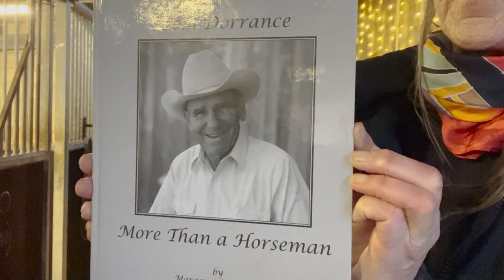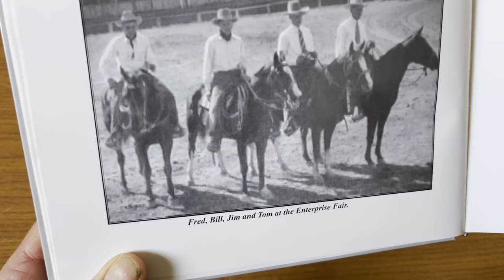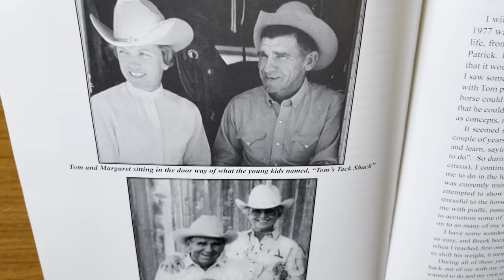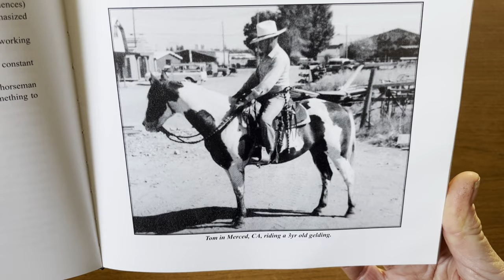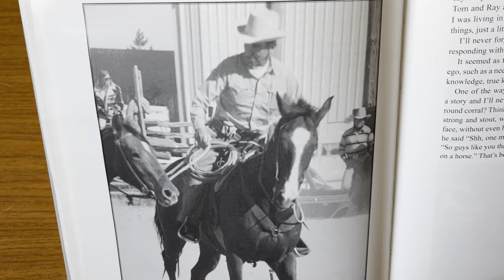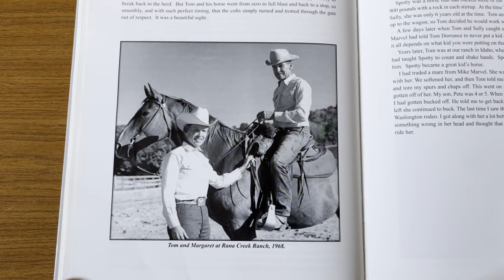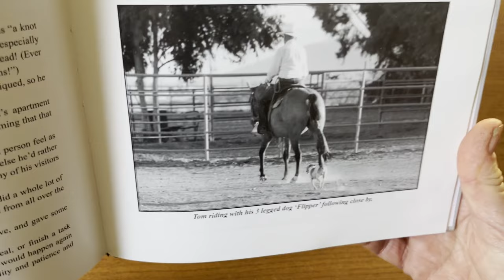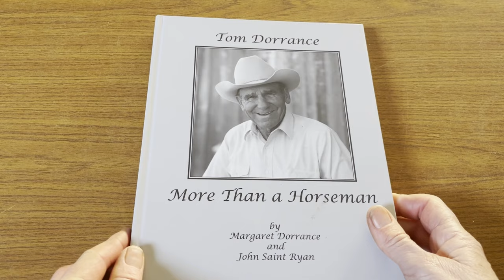Story from Tim Erickson // Tom Dorrance More than a Horseman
Todays story is from  Tim Erickson "Tom had such an in depth knowledge of horse and cattle, and an understanding of them that has helped so many people"